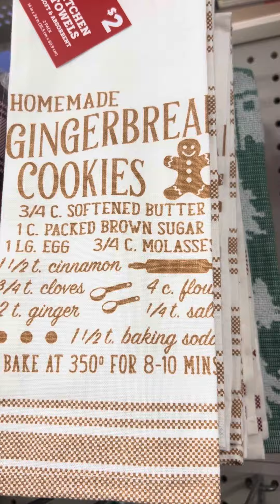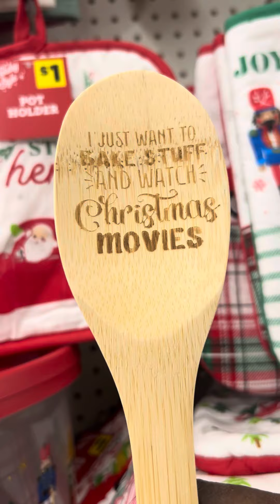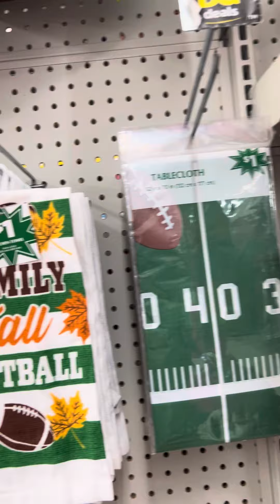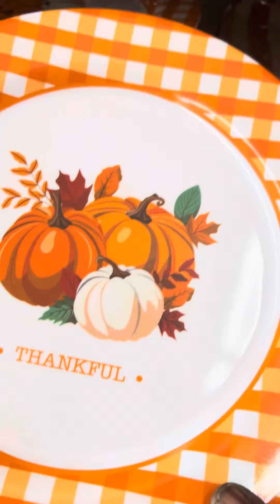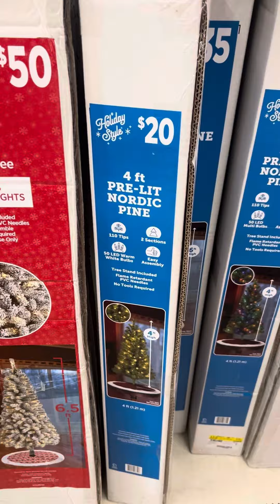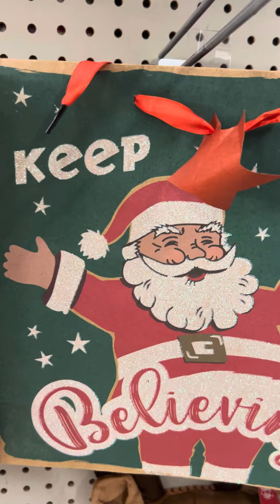Dollar General Christmas Shop with Me